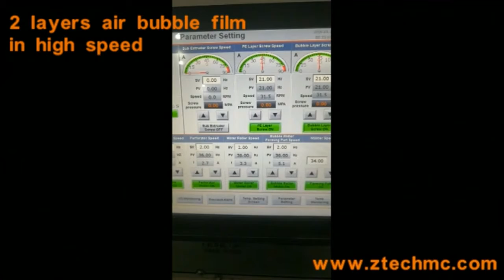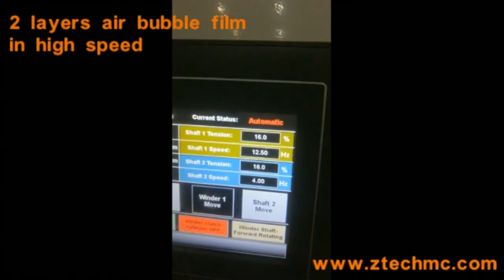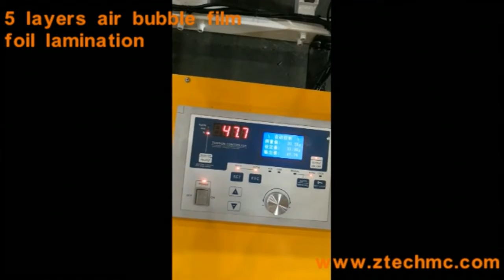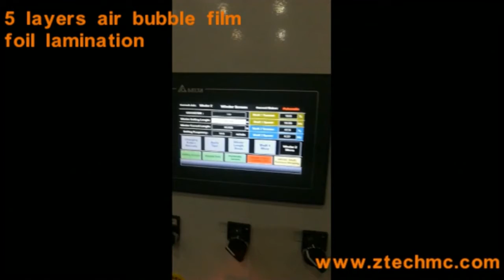Factory double screw 5 layer air bubble film extrusion machine